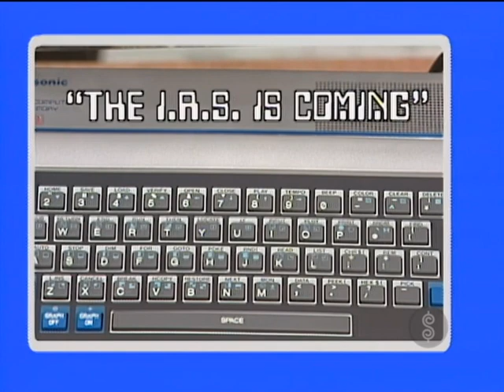The Price is Right - The I.R.S. is Coming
A showcase with Janice trying to figure out her taxes. Originally aired April 13, 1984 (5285D).